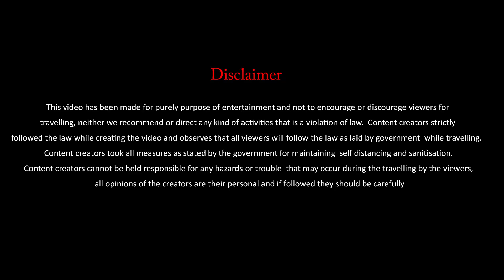Uluberia Rash Mela 2022 |উলুবেড়িয়া রাসমেলা | উলুবেড়িয়া রাসউৎসব 2022 Uluberia Kalibari Rash Mela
Uluberia rashmela 2022

|| ২০২২  হাওড়া উলুবেরিয়া কালী বাড়ির রাস মেলার দ্বিতীয় ভিডিও ||

লাইক করুন শেয়ার করুন কমেন্ট করুন 🙏||

Hi! I’m Subir. On my channel, Travel Vlogger Subir you will find various vlogs and Photography related contents. I love sharing Travel Vlogs, Pre-Wedding Videos and Photography with you guys.